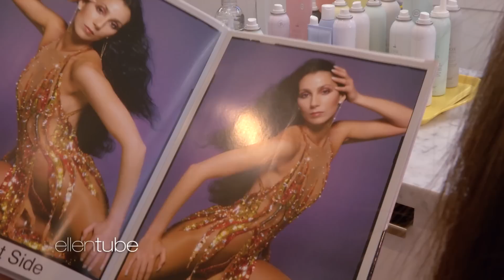Cher & Ellen Take Over as Hairstylists at Drybar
Since Cher is a style icon, Ellen took the singer to a local Drybar and surprised fans by giving them complete hair makeovers. From blowouts to wigs, Cher and Ellen bonded as hairstylists.